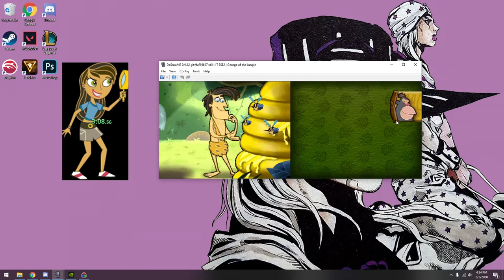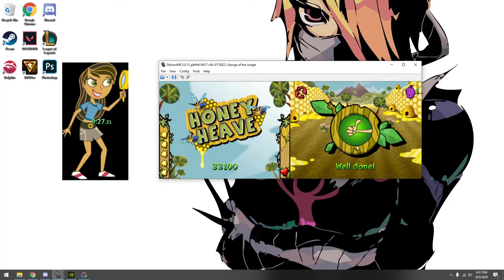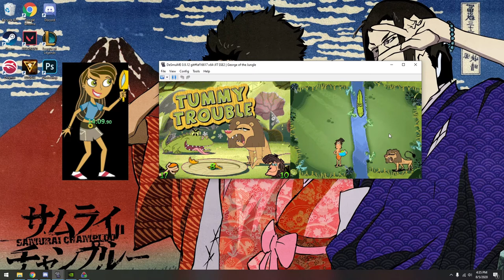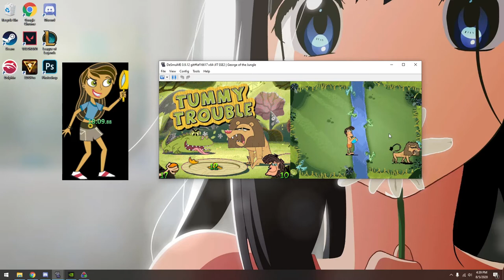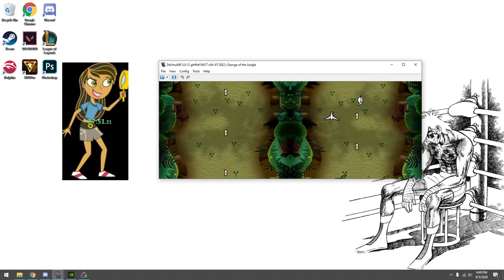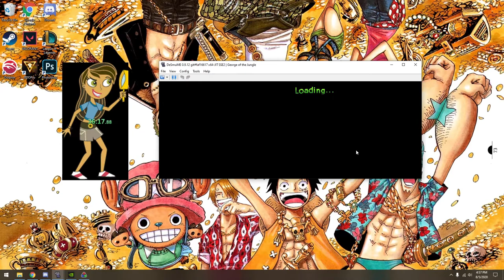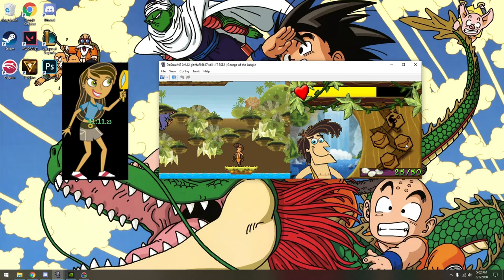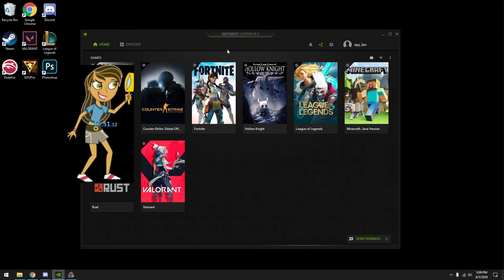George of the Jungle DS Speedrun WR - 46.51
Submission for WR